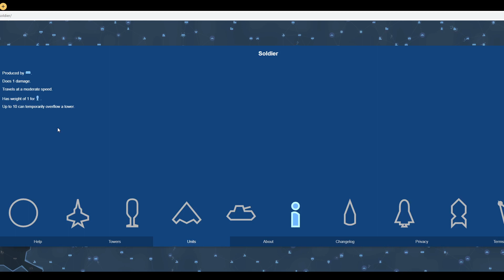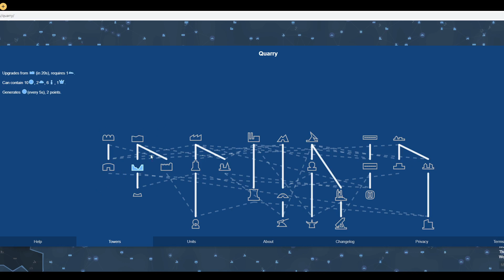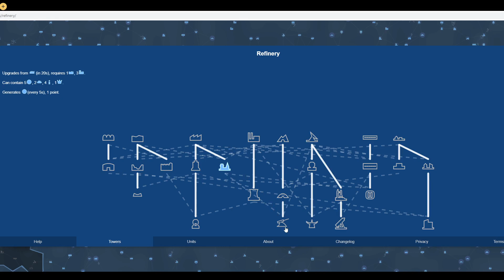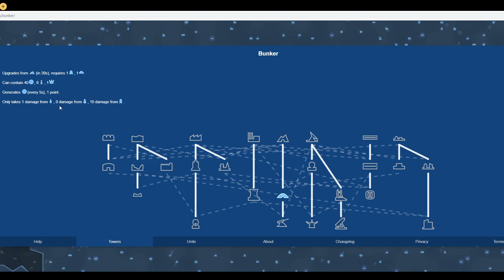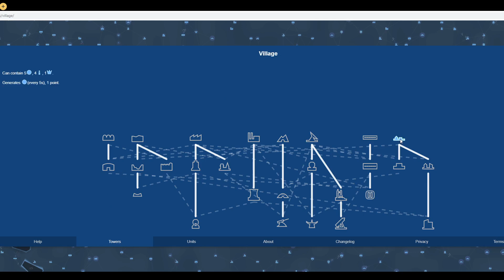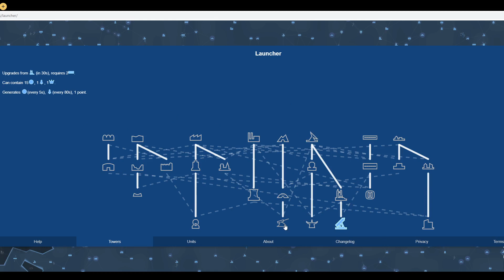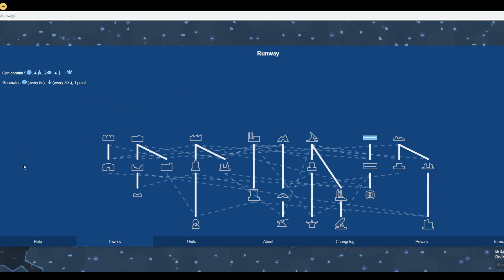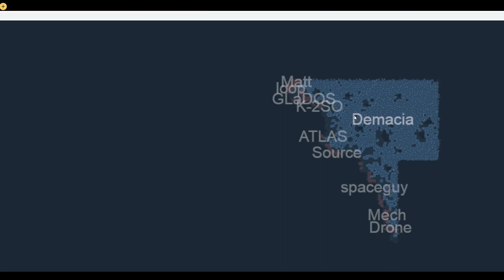Kiomet Strategy Guide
Come listen to me ramble in a robot voice for over half an hour about a webpage .io game that I've played way too much of.  I know, it's exactly what you were hoping for after years of radio silence.

A list of all the bot player names has been provided to me by Z.C.C.P:

If you're interested in more Kiomet content, Corgi Circus plays it from time to time, check him out here: